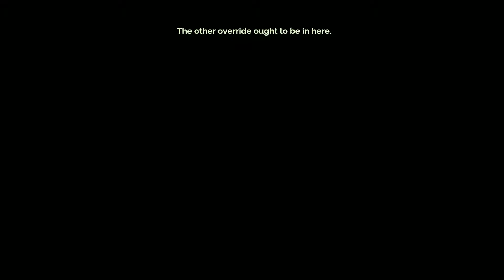Transistor #13 No Commentary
Red, a famous singer in a city called Cloudbank, is attacked by the Process, a robotic force commanded by a group called the Camerata. She manages to escape and comes into possession of the mysterious Transistor—the great sword-like weapon she was to be assassinated with. The Transistor is buried into the chest of a man, now slumped over and dead; though his consciousness and voice seem to have been absorbed into the Transistor itself along with Red's voice. The Camerata continue to track Red and the Transistor down with the Process, wanting the weapon for some yet-unknown cause.